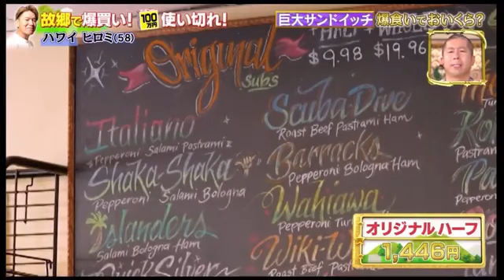Ohana Sub host "Hiromi" Japan's famous Actor !!